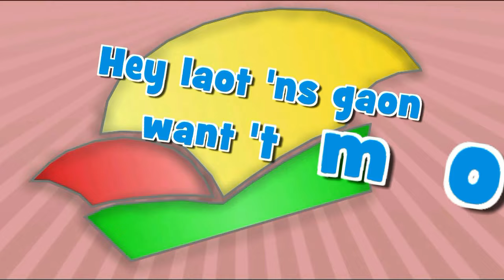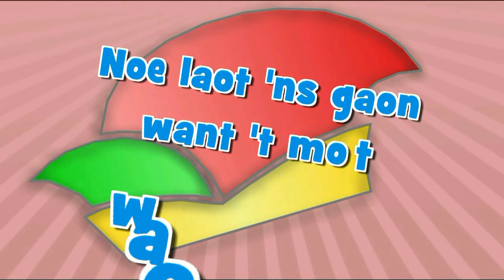Jordy Swillens - IS 'T AL-AAF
IS 'T AL AAF!

Arrangement & Opname: Lei de Bruyn, Royal Music Productions Kerkrade
Limburgse tekstbewerking: Jordy Swillens

Origineel: A Empregada - Quim Barreiros